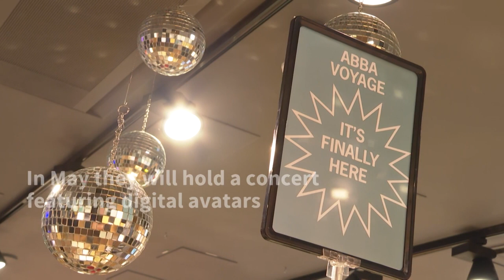ABBA return with new album after 40-year hiatus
Swedish pop sensation ABBA have made a comeback with their new album "Voyage", nearly 40 years after they split up, with a digital avatar concert planned in London, as fans giddily celebrate their return.